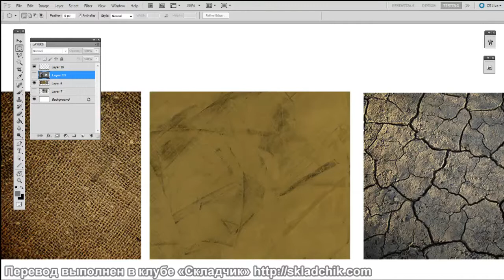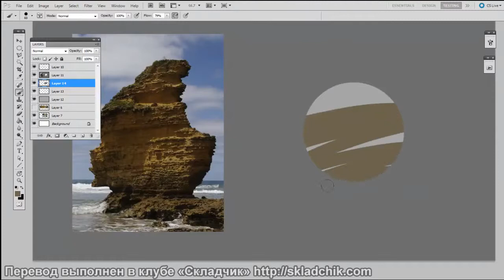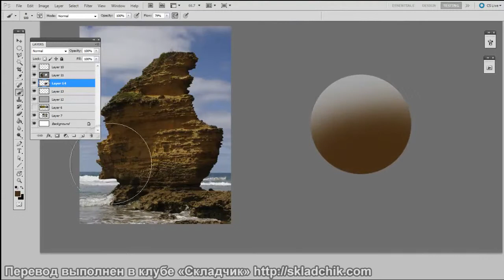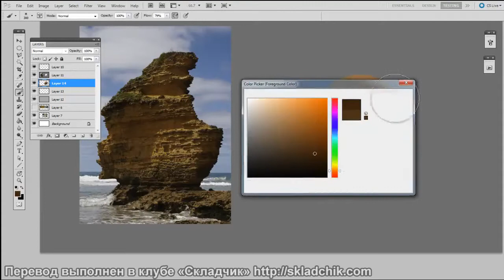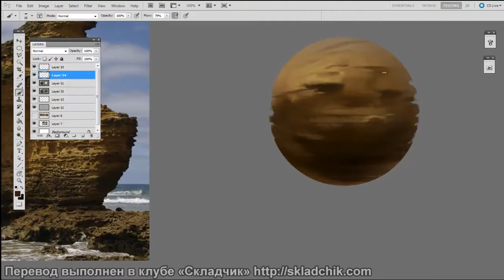85 Сферы с текстурой материала